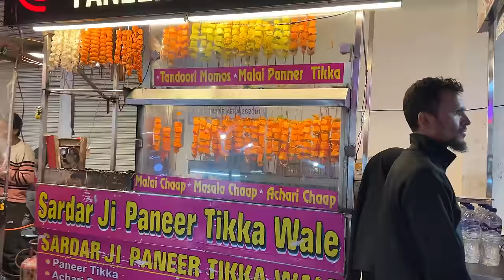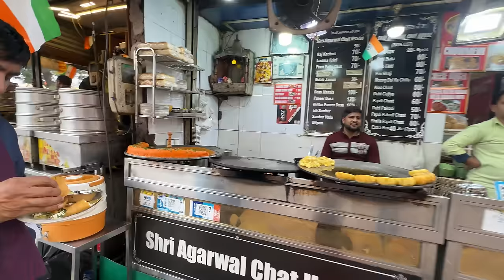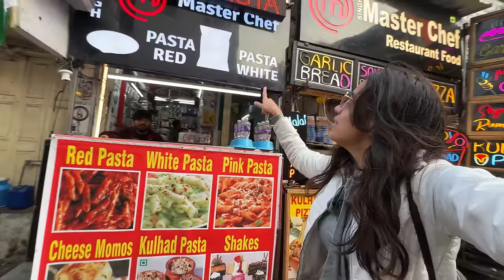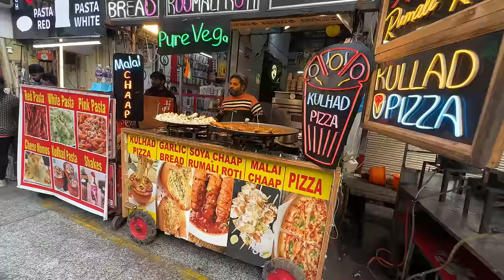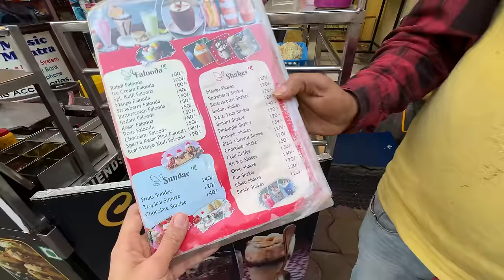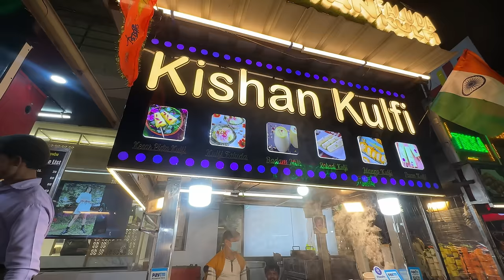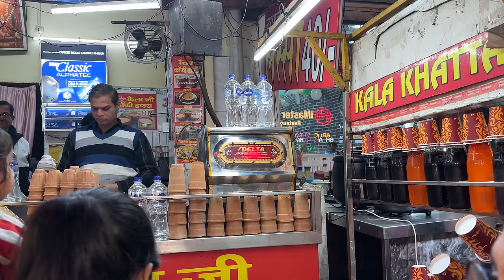I Ate At EVERY STREET FOOD Stall To Find The BEST 😱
Hi guys in this latest video, I will be trying out all the street food items of every stall at the Sadar Bazaar in Agra.

I post reviews of new products in the food industry and do fun and quirky challenges.

Try it or leave it: